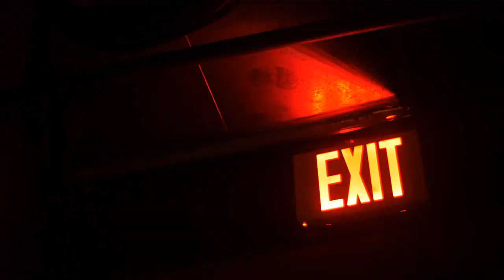Top Three Nature And Amazing Place Blow Your Mind Nature Agriculture 12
World, world ,Nature ,Nature Agriculture ,Agriculture ,Blow Your Mind ,Amazing ,Top ,Top Three ,Nature And Amazing ,Amazing Place ,,

 natural agriculture, the next,THENEXT, next,
Agriculture Village Birds Always Try To Protect Their Traditional Habits And Culture

Hello Peeps! We get you the best content on

Top Three Nature And Amazing Place Blow Your Mind Nature Agriculture
World, world ,Nature ,Nature Agriculture ,Agriculture ,Blow Your Mind ,Amazing ,Top ,Top Three ,Nature And Amazing ,Amazing Place ,,natural,amazing,place, natural agriculture, thenext,THENEXT,Thenext,